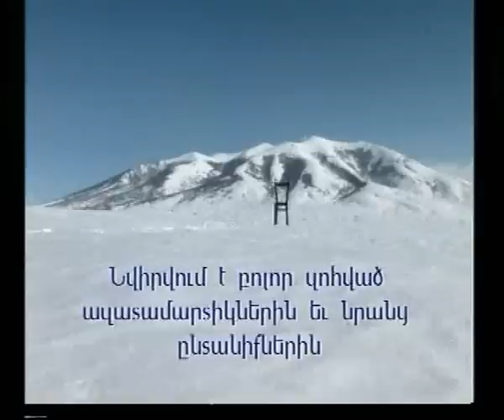Maya Margaryan" Chveradarcan" 2002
Director Artak Avdalyan
Cameramen Artur Apresov